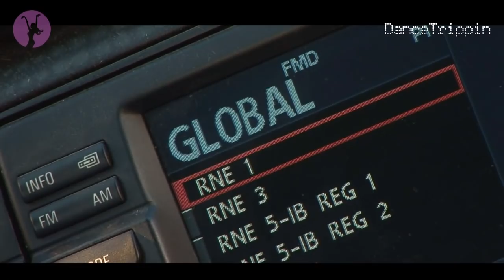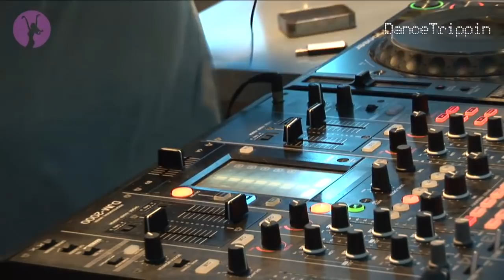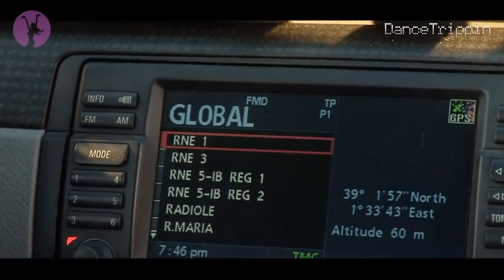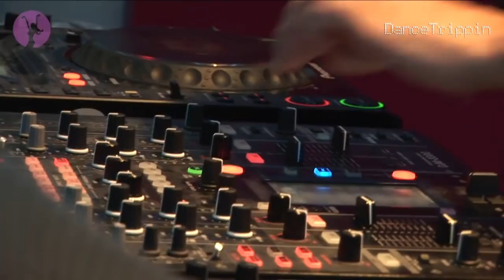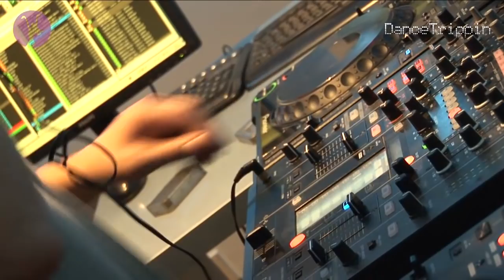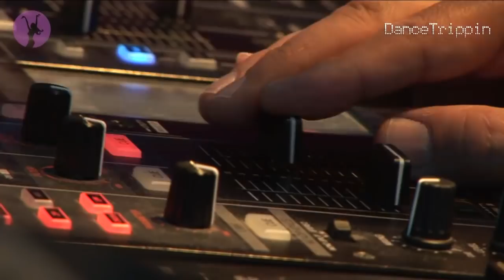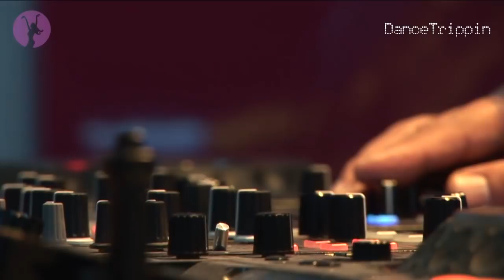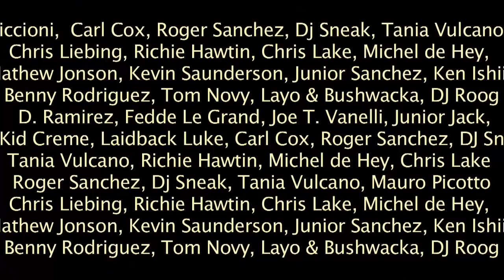David Moreno | Ibiza Global Radio Chapter 28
Longstanding Ibiza Global Radio resident David Moreno kicks off his 'Ibiza Dance' radioshow with a sizzling slow burner and builds the vibe continuously as we travel around the island and experience the beautiful sights of Ibiza.